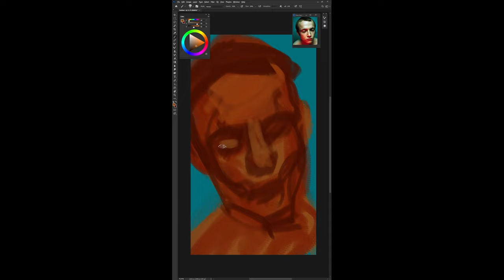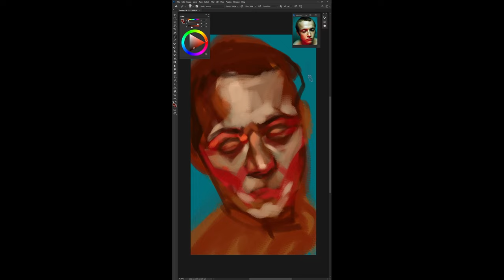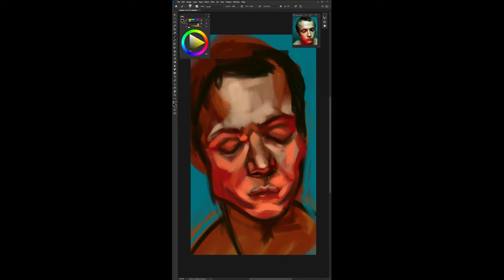Daily drawing in adobe photoshop.